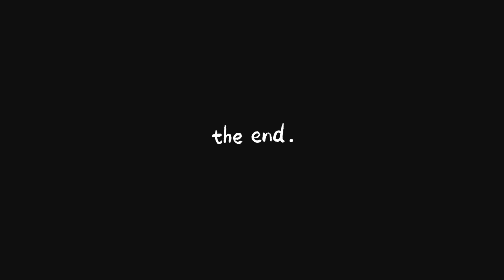A Cozy Day in Calgary: Sisterly Pasta Making & City Adventures!"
Welcome to our cozy corner of Calgary! Join us for a laid-back day as we take you through our daily routine and share some special sister bonding time. From morning coffee to exploring the city's hidden gems, we're bringing you along for the ride. Then, get ready to roll up your sleeves and join us in the kitchen as we whip up a delicious pasta dish together. It's all about the simple joys of life, good food, and quality time with loved ones. So grab a snack, settle in, and let's make some memories together in beautiful Calgary!